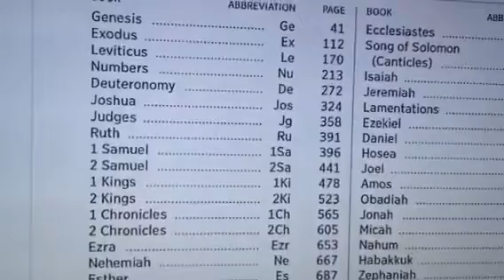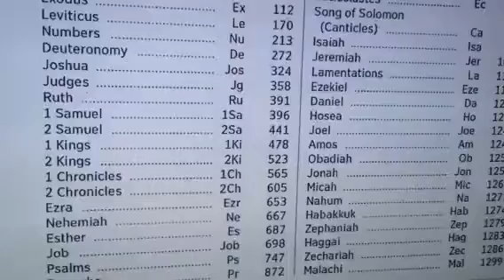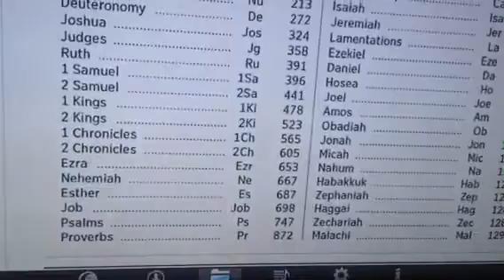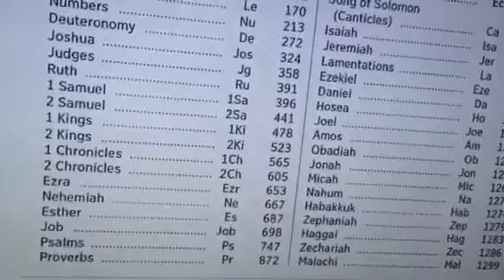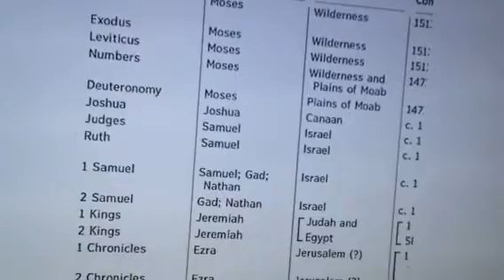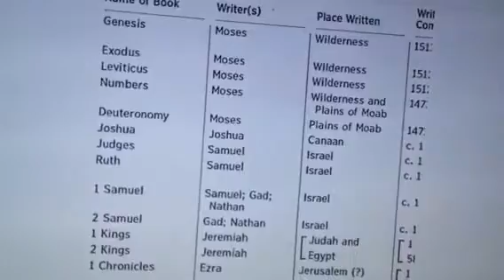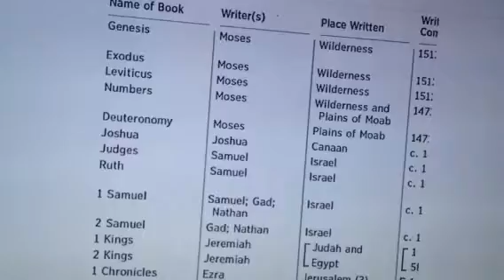JWS lied who Wrote book of Job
The man they claim who wrote the book of Job. Is 100% lie And I did this without using Bible scriptures.